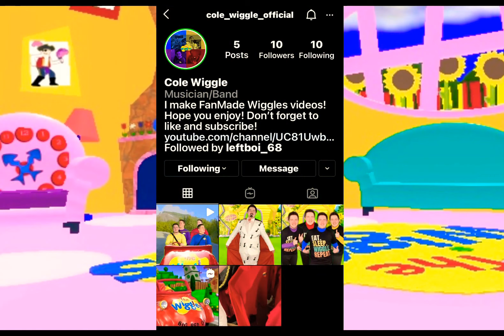The Wiggles - Dorothy (Would You Like to Dance?) - (FanMade)